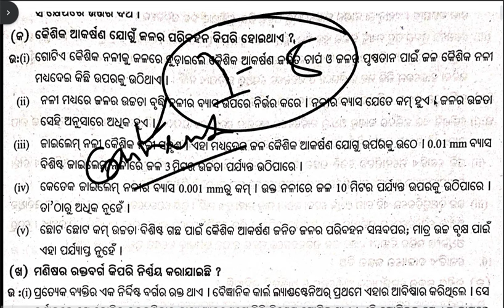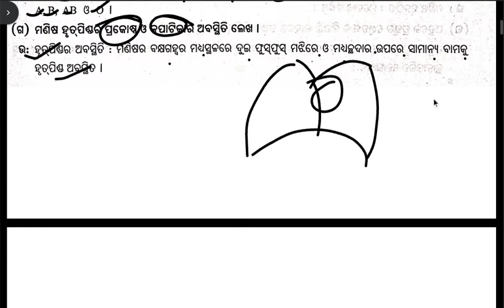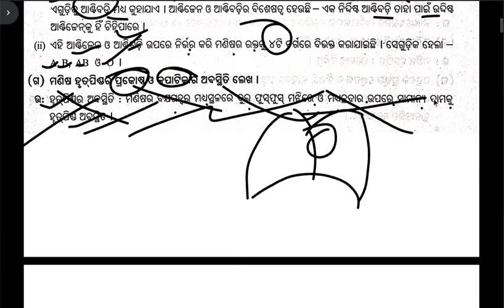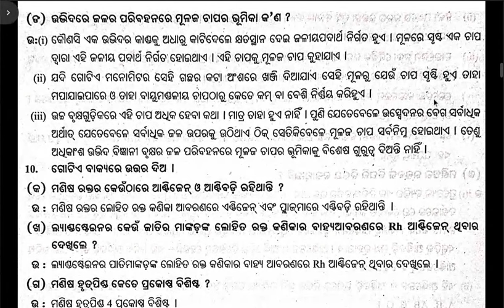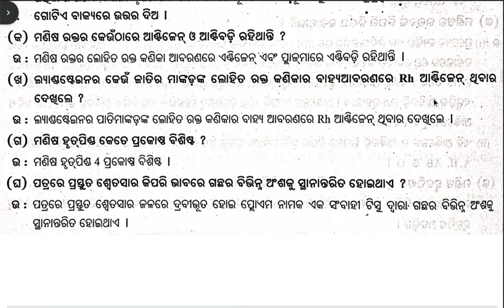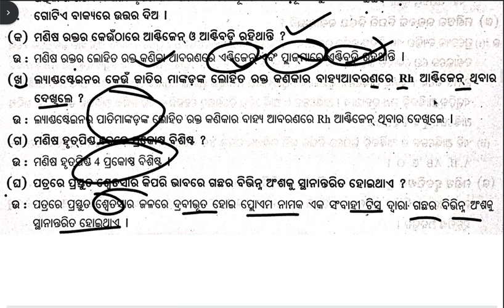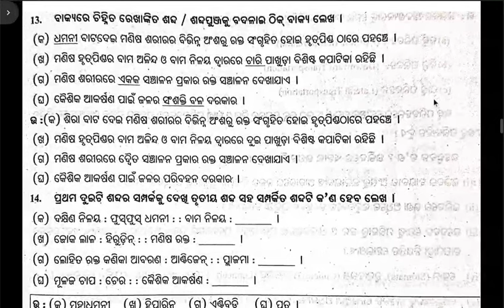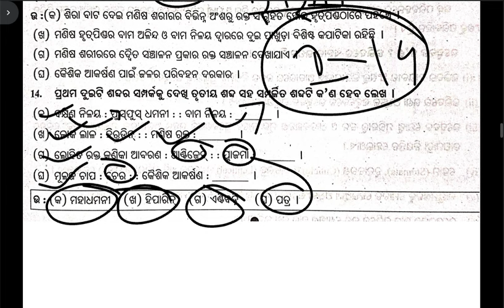10th class life science chapter 3 question answer / paribahan o sanchalana question answer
10th class life science chapter 3 question answer / 10th class life science paribahan o sanchalana question answer

10th class life science chapter 3 question answer / 10th class life science paribahan o sanchalana question answer
10th class life science chapter 2 question answer
10th class life science 1st chapter question answer
class 10 life science chapter 2
10th class life science 2nd chapter in odia
class 10 life science 2nd chapter question answer discuss
10 class life science chapter 2 question answer
10th class life science
10th class life science 2nd chapter MCQ
10th class life science 2 question answer no 3